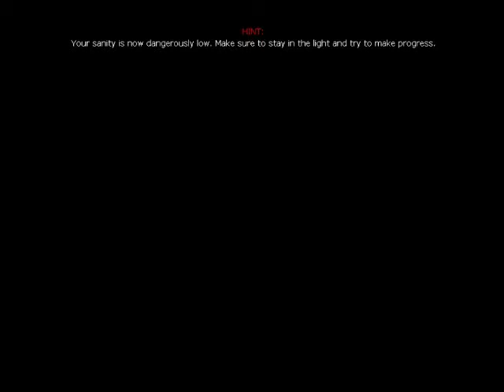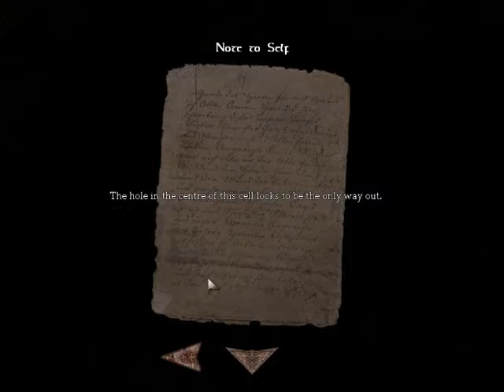RedVelvetPancake presents: Amnesia: Rain (part 1)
In the horrors of the Amnesia world, I explode a brick wall with a tap or two and see a banging door!